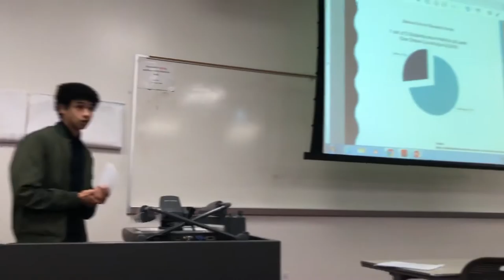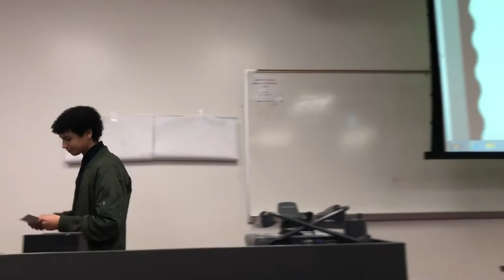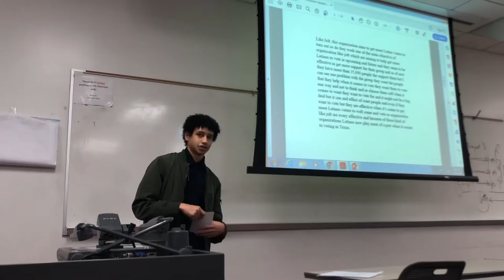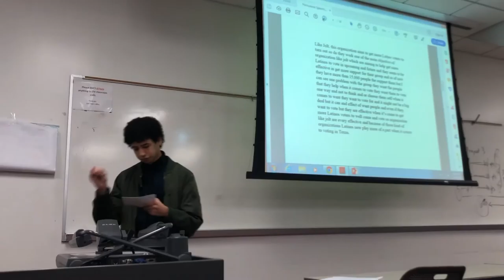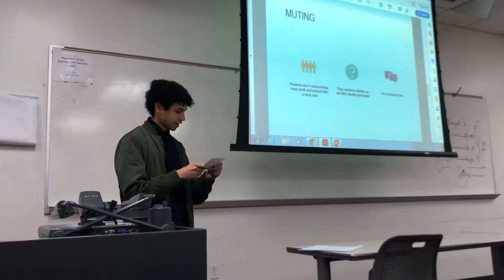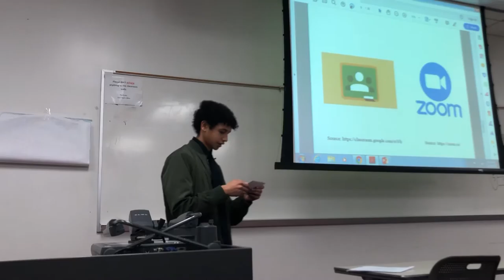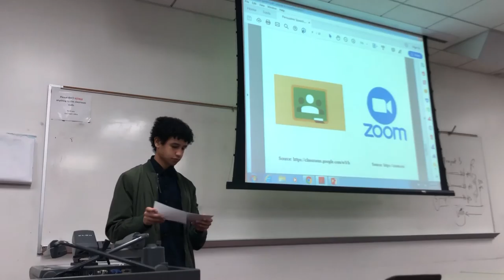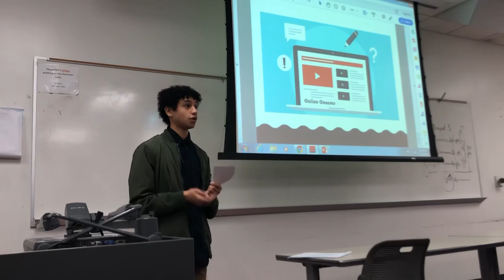Jean Garcia Persuasive Speech Recording